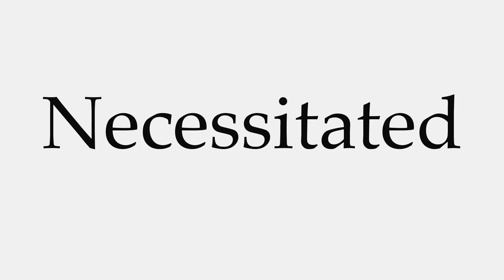How to Pronounce Necessitated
This video shows you how to pronounce Necessitated